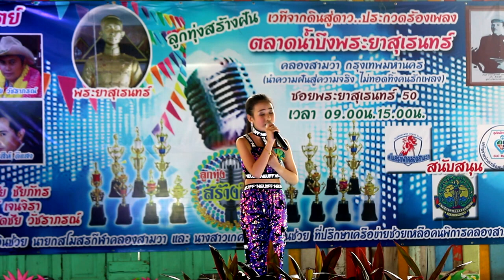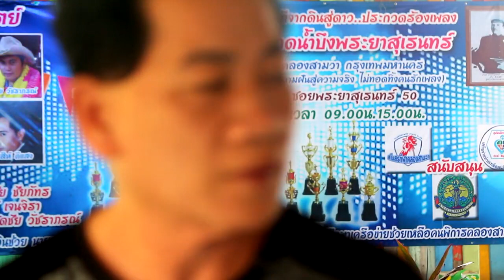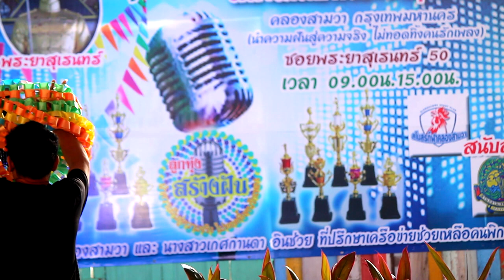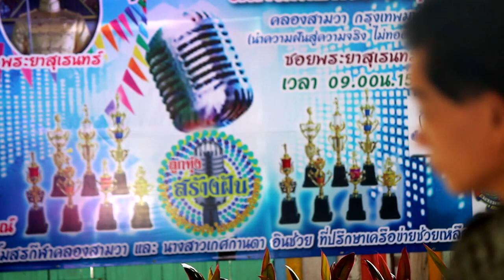เวทีลูกทุ่งสร้างฝันตลาดน้ำบึงพระยาสุเรนทร์ ตอน 4 26 10 62 ตัดสินรอบเดือน รุ่น 5 12 ปี